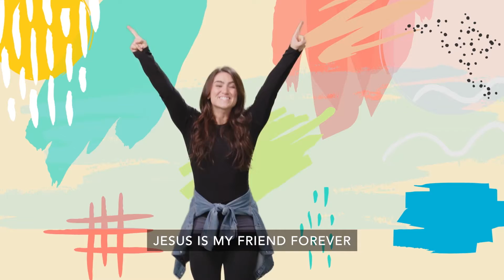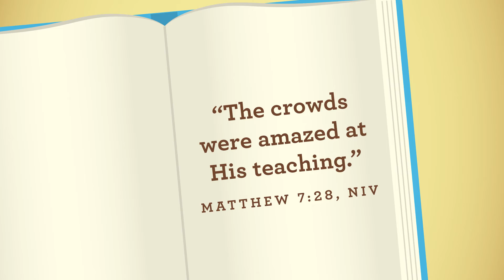Preschool Online Experience W2